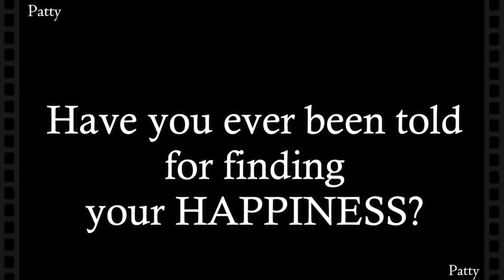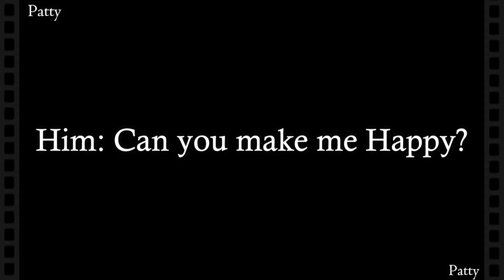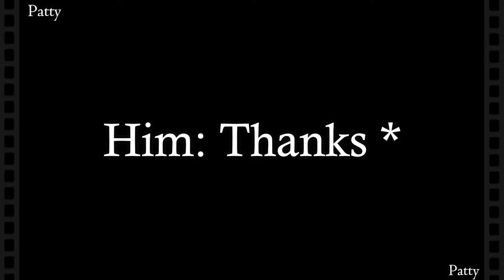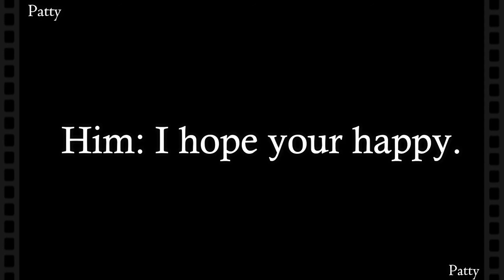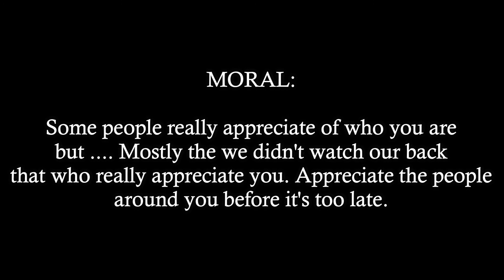MESSAGE | ANIME AMV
HELLO VIEWERS, I’M PATTY FROM PHILIPPINES.
I DECIDED TO CREATE A SHORT STORY THAT SHOW MY CREATIVE AND I WANT TO SHARE MY EXPERIENCES INADDITION I WANT TO GIVE INSPIRATION TO THE VIEWERS TOO. I HOPE THIS SHORT STORIES WILL INSPIRES YOU. LOVE YOU ALL ~

IF YOU WANT TO BE SHOUTOUT JUST COMMENT “⭐” AS MANY AS YOU CAN SO THAT I WILL NOTICE YOUR COMMENT I WILL CHOOSE 3 PERSONS TO BE SHOUTOUT. LOVE YOU ALL AND GODBLESS ~